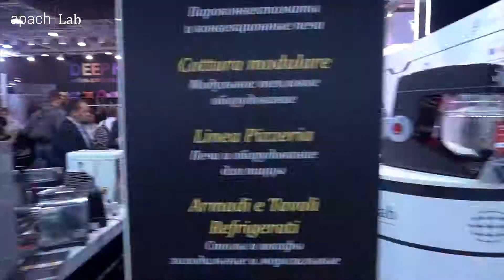Онлайн репортажи с выставок в тот же день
Ролик монтируется на выставке